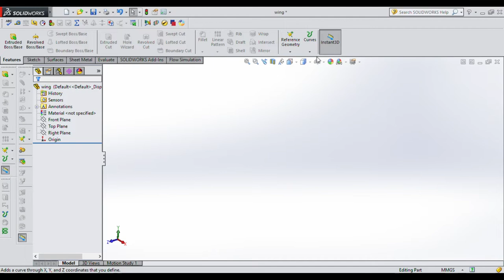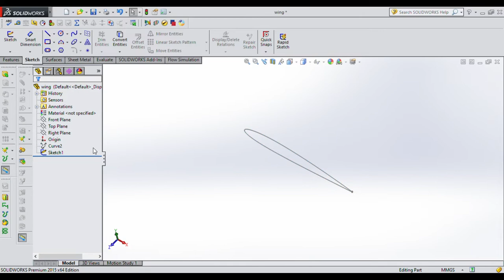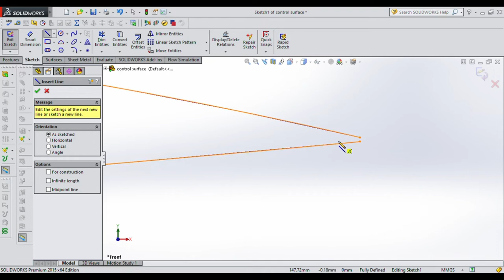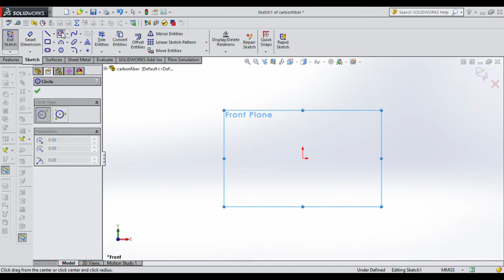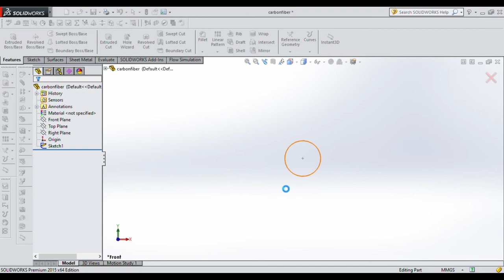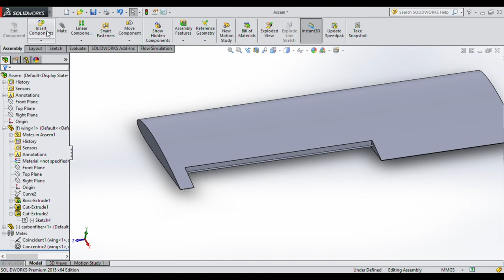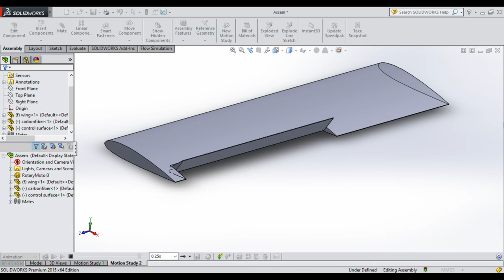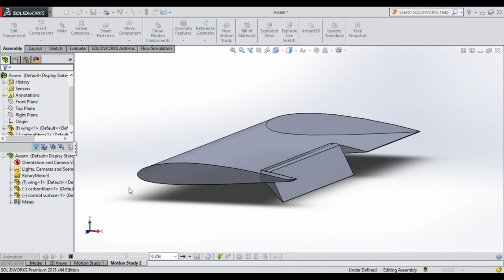Solidworks | Wing control surface animation | Aileron animation in solidworks